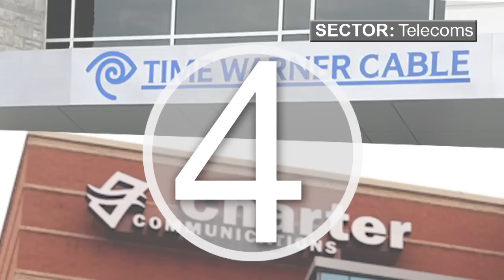A Record Year for M&A in 2015 With $4.3T in Deals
2015 is officially the biggest year ever for mergers and acquisitions. The year is on track to close out with a total of about $4.3 trillion in mergers so far-- breaking the previous record of $4.29 trillion set in 2007. Healthcare and technology were among the hottest sectors for deals in 2015. The biggest deal of the year was announced in November when Pfizer (PFE) announced it would acquire Allergan (AGN) for $160 billion. In the number two spot is the $130 billion mega merger of Dow Chemical (DOW) and DuPont. At number three is the beer merger that combined AB InBev (BUD) with SABMiller in a whopping $107 billion deal. Next is the tie up between Charter Communications (CHTR) and Time Warner Cable (TWC) valued at $79 billion. Rounding out the top five was the deal between Shell and BG Group for $70 billion. See what other blockbuster mergers and acquisitions made the list of the biggest deals of 2015.